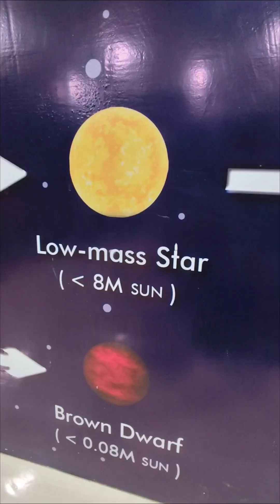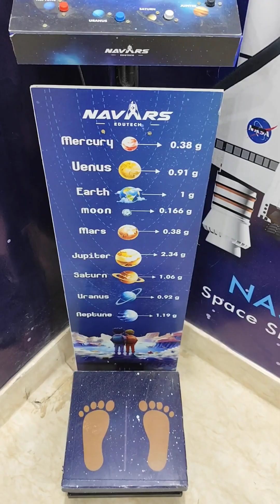Amazing Astronomy and Space Lab Student Rap Song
Ever thought astronomy was boring? Think again! 🌟 The young scientists of Vivekananda School, Bikaner, just dropped an out-of-this-world rap about their Space Lab! 🚀✨